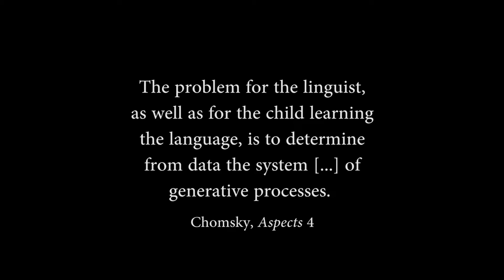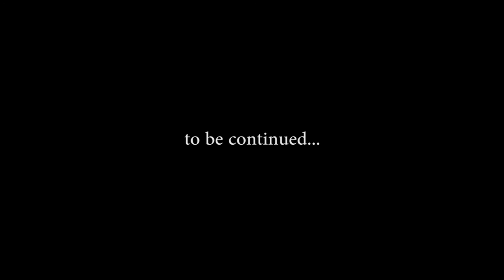Deep Learning: A Chat - Part 1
"Sogar" sits down with me to talk about artificial intelligence and the future.  This is part one.